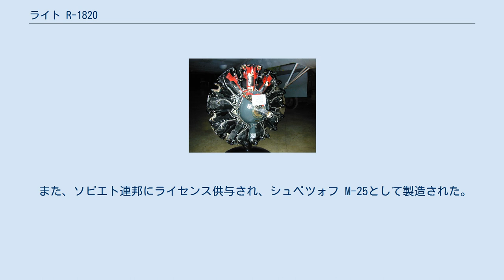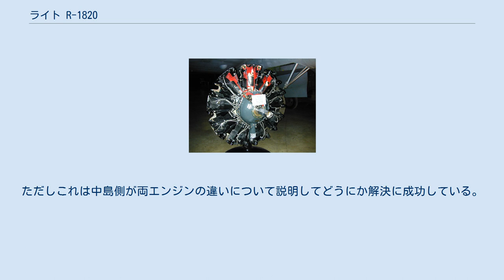ライト R-1820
ライト R-1820 サイクロン 9 ライト R-1820 サイクロン 9（Wright R-1820 Cyclone 9 ）は、アメリカのカーチス・ライトによって開発・製造された航空機用空冷星型エンジン。
1925年に製作されたライト P-2をベースモデルとして、1931年から1950年代まで長期に渡り生産が続けられ、アメリカの航空機に広く用いられた。
この単列9気筒エンジンを二重星型14気筒化したライト R-2600 サイクロン 14や、二重星型18気筒化したライト R-3350 サイクロン 18がある。
 また、ソビエト連邦にライセンス供与され、シュベツォフ M-25として製造された。
ソ連では改良版のASh-62や同様に二重星型14気筒化版のASh-82、二重星型18気筒化版のASh-73、さらに、ライトでは設計されなかった単列7気筒化版のASh-21が製造されるなど、ソ連のエンジン開発の土台にもなった。
結果としてR-1820の設計は、航空機が著しい発展を遂げた戦間期から第二次世界大戦、そして冷戦初期にかけて、航空用エンジンの礎として大きく関わることとなった。
 日本（当時は大日本帝国）では中島飛行機がハ8を開発する際に本発動機を参考にした。
しかしこれを知った陸軍が無断で他国のエンジンを参考にすることによる問題発生への不安視から、中島に対しサイクロンのライセンス生産権購入を命じている。
後に陸軍の懸念は的中し、神風号に搭載されているエンジンについて知ったライトは、ライセンス購入前に勝手に模倣品を作ろうとしたという理由で、工場から中島の技術者を追い出すという事件が発生している。
ただしこれは中島側が両エンジンの違いについて説明してどうにか解決に成功している。